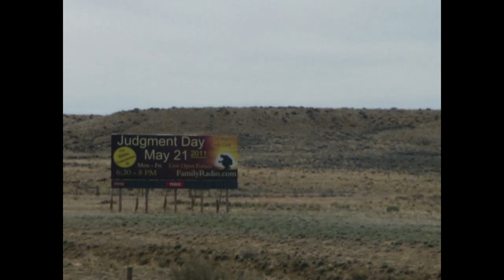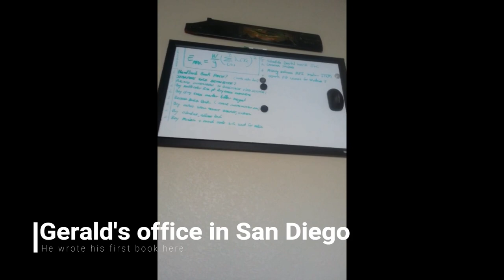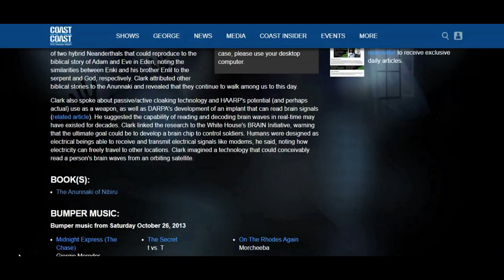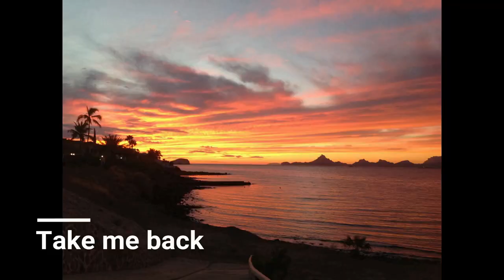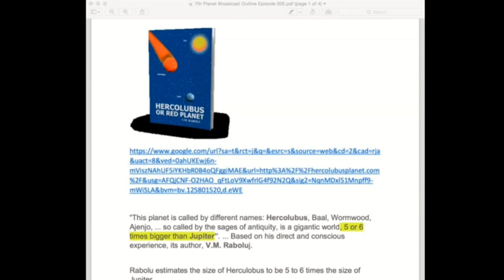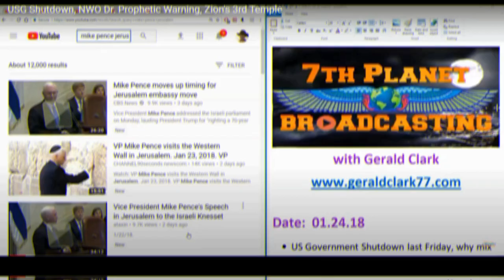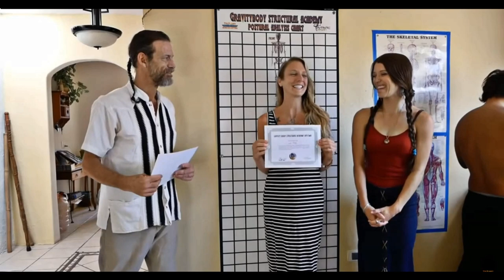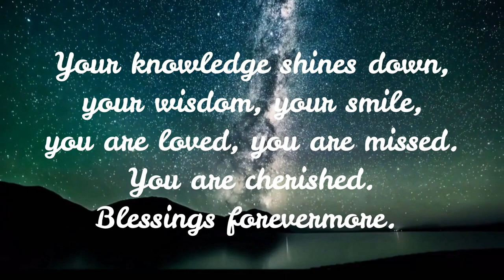A Love to Remember | Gerald & Christa Clark | Honoring Gerald Clark 1963-2020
In June of this year my beloved husband passed. He was so gracious with his knowledge, so kind and loving I wanted to make a video to show our love story and share a little about his life and our life together.

Gerald was my rock, he was strong, reliable, intelligent and kind. He encouraged me to follow my dreams and helped me face my fears. Without his love I wouldn't have created ArtisticVegan.com and this channel. Without my love he wouldn't have created his either. Together we thrived!

Thank you to my darling Gerald, my soul mate, for lighting up my life with your love. I am so grateful. I miss you dearly and love you so much. Until we meet again.

How did Gerald impact your life? Have you ever dealt with loss?

May we all cherish this day, this moment, for none of us know how long we have. May we love one another, be kind, encourage one another and lift each other up. Thanks for being here and watching! Blessings!

My love,
Christa